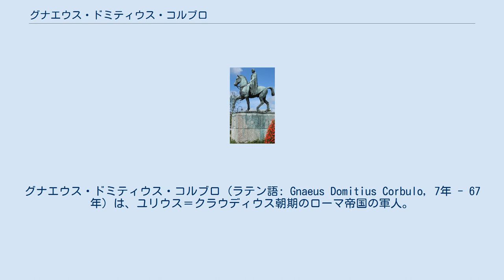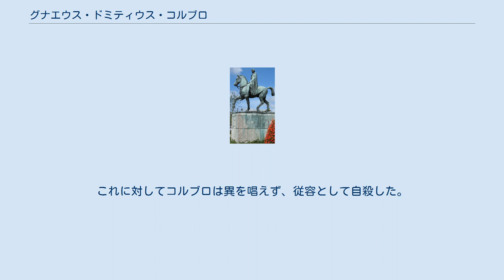グナエウス・ドミティウス・コルブロ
グナエウス・ドミティウス・コルブロ (ラテン語: Gnaeus Domitius Corbulo, 7年 - 67年) は、ユリウス＝クラウディウス朝期のローマ帝国の軍人。
 コルブロはイタリアの元老院階級の家庭に生まれた。
コルブロの父親は皇帝ティベリウス治世のもとではプラエトル職の任にあった。
幼少期については詳しくは分かってはいない。
 皇帝カリグラの治世である40年にコンスル職に当選した。
彼はまたカリグラとはその妻カエソニアを通じて血縁でもあった。
しかし41年にカリグラが暗殺、クラウディウスが皇帝に就任すると、その後は彼の官職歴は47年まで止まったままだったが、クラウディウスによってゲルマニア・インフェリオルの司令官として取り立てられ、本部をコロニア・アグリッピナ（現ケルン）に設置する。
この地の統治は困難で、彼は数々のゲルマン人の反乱を鎮圧せねばならなかった。
この間に彼はライン川とマース川をつなげる運河を作っている。
 任期を終え、帰還したコルブロは52年までローマに留まり、アシア属州の総督に任命される。
54年にクラウディウスが没しネロが皇帝となると彼は東方属州に派遣され、アルメニアにおけるパルティアとの紛争に対処する事となる。
しかし指揮系統が二分された命令だったために、使える戦力も権限も不十分であり続けた。
準備に数年間をかけた後、58年にゲルマニアから援軍を要請した上でアルメニアに侵攻、アルメニア王トリダテスとパルティア王ヴォロガセス1世と戦い、親ローマ派の王を擁立する事に成功した。
しかしながら61年に今度は親ローマのアルメニア王国がパルティア内のアディアバネ王国に侵攻したため、ローマとパルティアの戦争は不可避になるかに思われた。
しかしヴォロガゼス1世は和議を選択、両者は和平に至った。
その内容は、ローマが擁立した親ローマ派の王を廃位、アルメニア王ティリダテス1世（トリダテス、ヴォロガセス1世の弟）の領地を承認するというものであった。
 コルブロにとって重要なのはシリア属州の安全保障であり、そのためにローマの衛星国アルメニアをパルティアに譲渡するつもりであった。
これに対してローマ本国は条約締結に難色を示し、カッパドキア総督カエセンニウスにアルメニアを再びローマの支配下に戻すよう命令した。
しかしこれはカエセンニウスがパルティアに大敗を喫して降伏したため失敗に終わる。
結果としてインペリウムが授与され東方全軍がコルブロの指揮下となり、大軍を率いてユーフラテスを越えパルティアへ侵攻、これに対してパルティア側は和平を選択する。
この結果ティリダテス1世をアルメニア王として承認するが、ローマに赴いてそこで皇帝ネロの下で戴冠を行うという、ローマにとって大いに面目を保てる内容となった。
ティリダテスは旅路で大歓迎を受けつつローマへ赴き、以後親ローマの立場を取り続ける。
これ以後アルメニア、パルティアとローマとの間は50年以上、トラヤヌスの時代まで平和が保たれた。
そのためネロ死後の内乱でも、東方から介入されることも防がれた。
 コルブロの人気は軍団でも高かったが、皇帝ネロはコルブロの義理の息子が自分の暗殺計画に加担していた事からコルブロに対して疑惑を抱くようになる。
67年にユダヤ属州で反乱が起きたが、ネロはコルブロの力量を恐れウェスパシアヌスに鎮圧の任を任命する。
そしてネロはギリシアに巡幸の際に東方の司令官であったコルブロとゲルマニアの司令官であった彼の兄弟をギリシアへ召還、コルブロたちに自死を命じた。
これに対してコルブロは異を唱えず、従容として自殺した。
 騎馬像